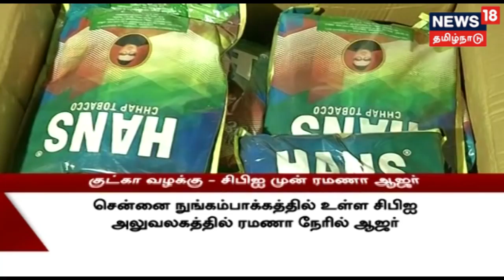குட்கா வழக்கு - சிபிஜ முன் அமைச்சர் விஜயபாஸ்கர், ரமணா ஆஜர்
குட்கா லஞ்ச வழக்கில் சுகாதார அமைச்சர் விஜயபாஸ்கருக்கும், ரமணாவுக்கு சிபிஜ சம்மன் அனுப்பியது. இந்நிலையில் இன்று சென்னையில் உள்ள சிபிஜ அலுவலகத்தில் இருவரும் ஆஜராகியுள்ளனர். இது குறித்த கூடுதல் தகவல்களை தருகிறது நியூஸ் 18 தமிழ்நாடு